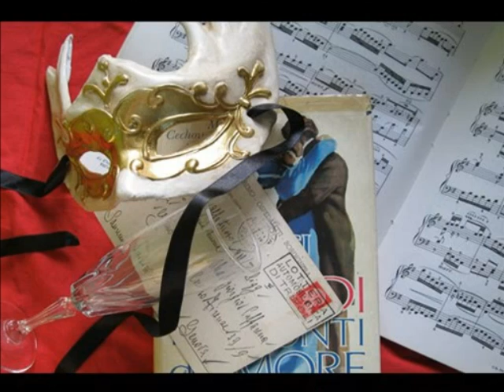Valparaiso en invierno - Les retrouvailles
Ya está disponible en Grooveshark el nuevo disco de VALPARAISO EN INVIERNO 'Carnevale' para escucharlo en cualquier lugar!